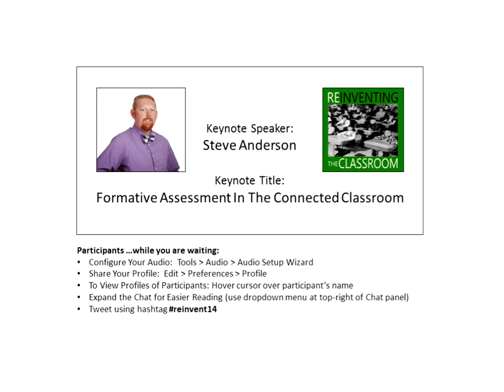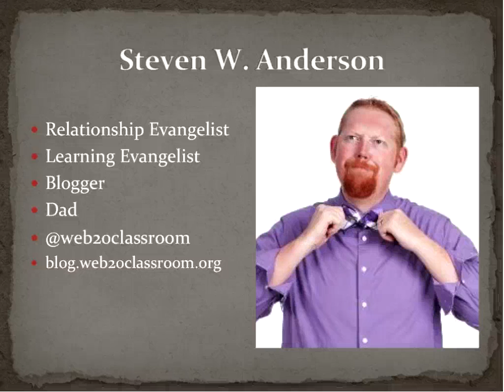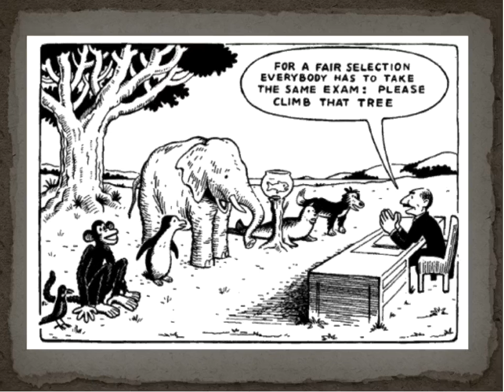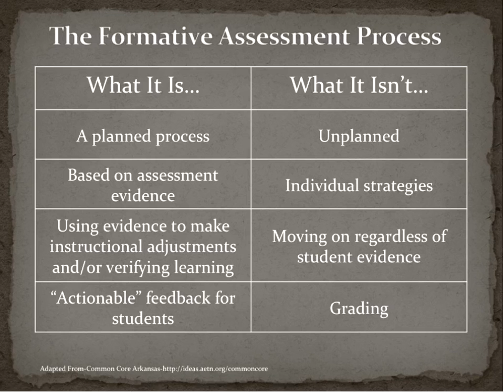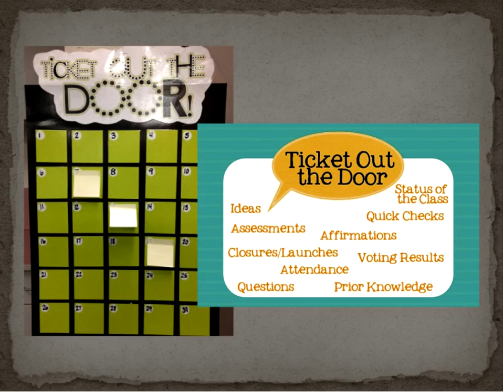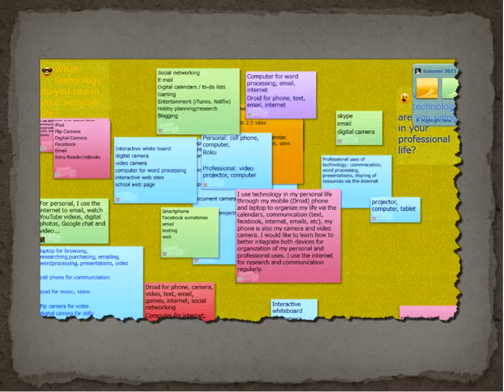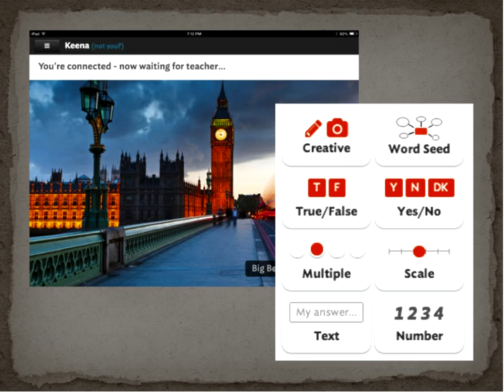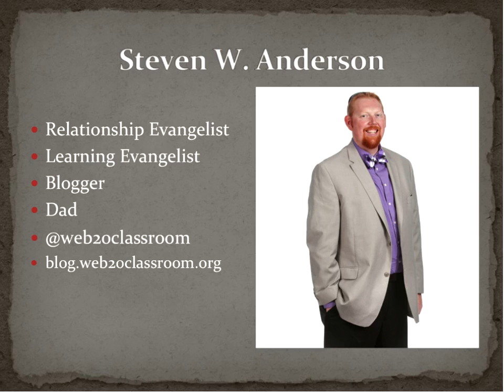Steve Anderson on "Formative Assessment In The Connected Classroom"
Formative Assessment In The Connected Classroom

Understanding where students are in their learning and where a teacher is in their teaching is a cornerstone of impactful instruction. Join Steven W. Anderson as he will look at the role Formative Assessment plays in the modern classroom and how digital and analog tools can shape our understanding of that role.